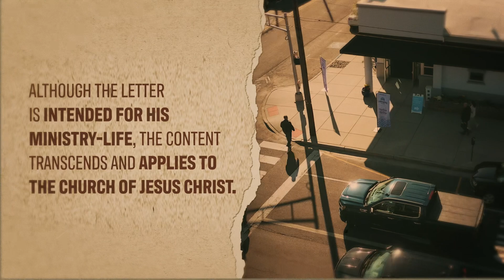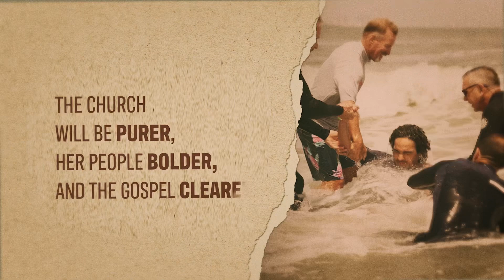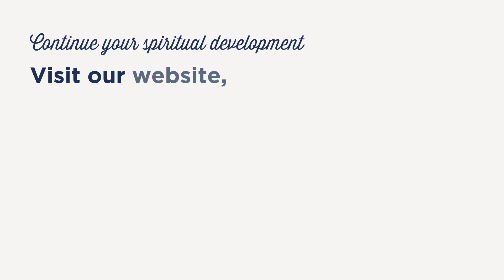Lifting Up Government: Prime Prayers For Prime Ministers (1 Timothy 2:1-4) | Matthew Maher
Watch live here on Youtube.

Gathering times:
Sunday at 9:00am & 11:00am

Landmark Church
300 E. 8th Street